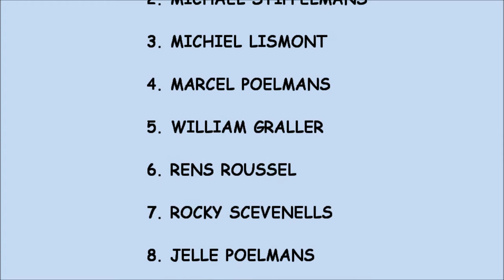PaxX Global Cycling - Afvallingskoers Piste Peer